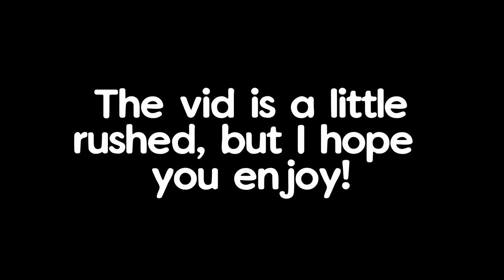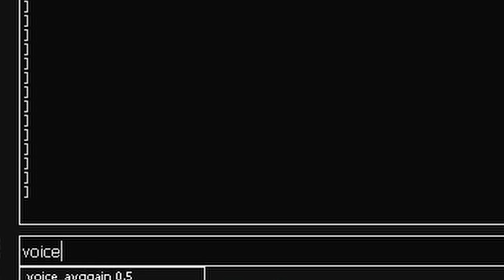[TF2] loose cannon clips that cured my depression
Variety! I can't just market garden forever lol.

I started really using the loose cannon like half a year ago? Probably put a good 50+ hours into this loadout alone, but I never saved any clips. Decided to put this together after seeing all of the nice comments on the relax/study video, so thank you for your support!

I know the clips are missing some sauce compared to the trolldier videos (get to the sugarcoat it bit), but I'm still pretty proud of how the video came out (especially compared to the first couple times I did this)! If I had more time I'd get some better clips and touch up the audio a bit, sorry if it's a bit quiet.

Songs -
Life is Beautiful - Deadly Premonition OST
Glass Ocean - Neon White OST
The Cyber Grind - meganeko (ULTRAKILL Soundtrack)
House of Cards - Neon White OST